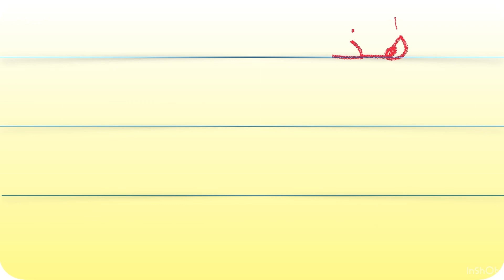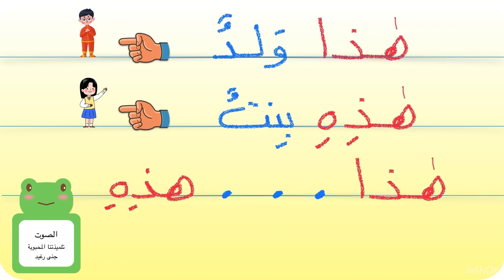هذا ولدٌ قراءة مقطعية صحيحة للدرس ووسيلة فيديوية مفيدة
وسائل فيديوية لدروس قراءة الصف الاول